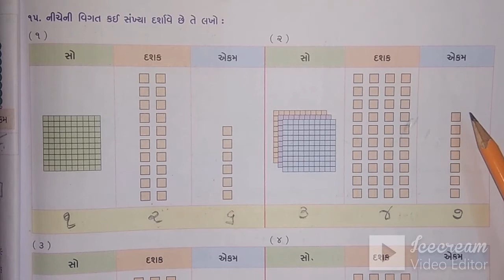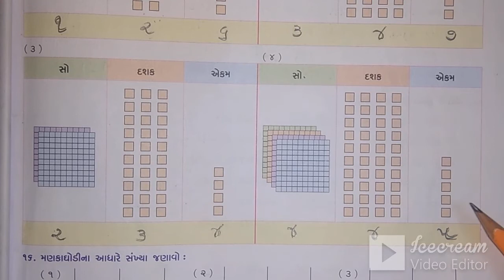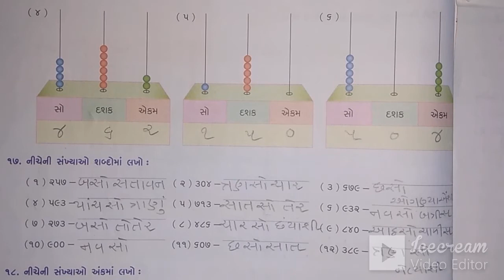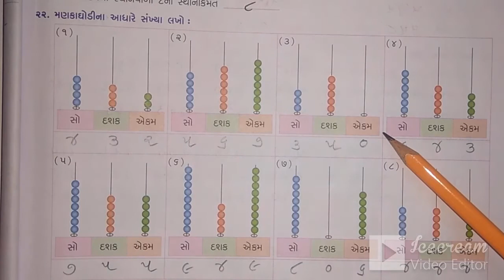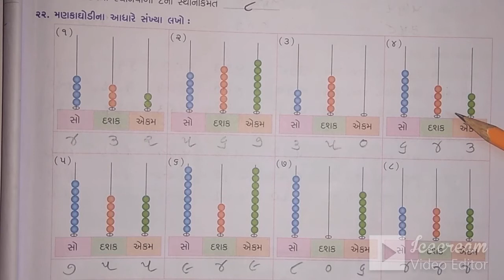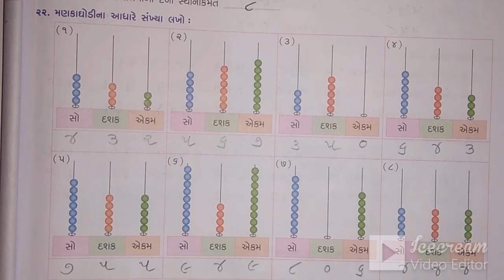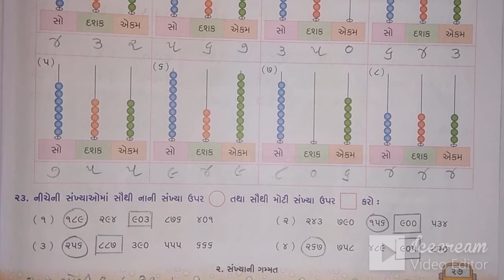STD-3 | GUJ.MED | MATHS | CH-2 | SANKHYANI GAMMAT | TEACHER-MEETABEN SHUKLA